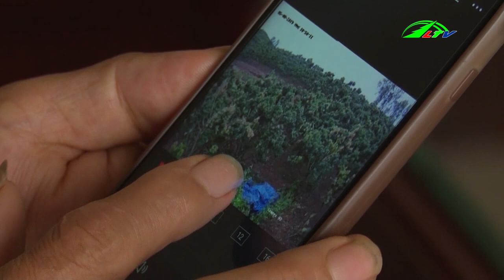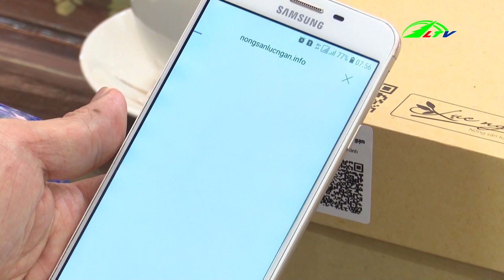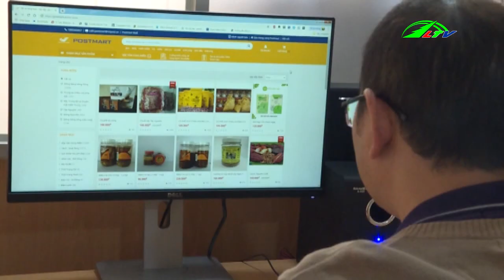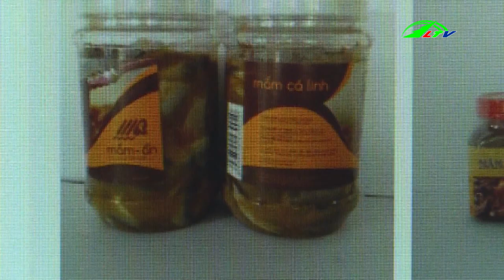Ngành Nông Nghiệp Lâm Đồng Xuất Khẩu Tăng Nhanh , ngày 29/6/2019 | 365 Ngày Chuyển Động Lâm Đồng TV